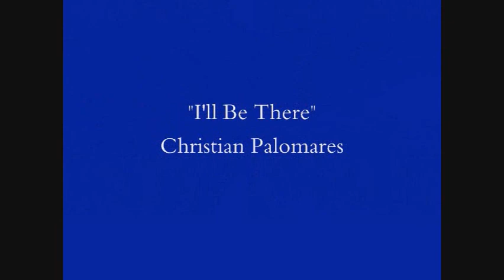I'll Be There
I'll Be There. Sung by ten years old Christian Palomares at the Longden Elementary 2010 Talent show. 7:00 p.m., 3/25/10 at Memoli Hall.